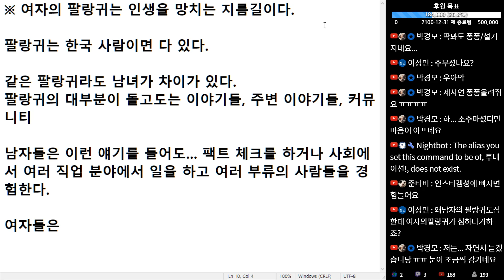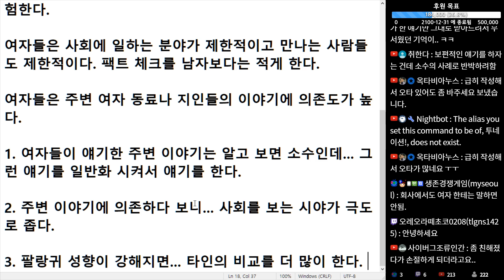(※공감주의) 여자의 팔랑귀는 인생을 망치는 지름길이다.